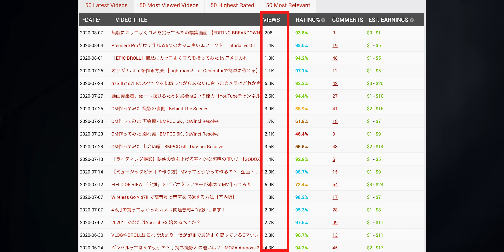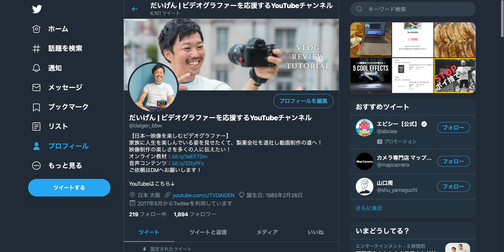動画編集者が自分のYouTubeチャンネルを持った方が良い3つの理由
ビデオグラファーとしていきていくためのスキルを学ぶ教材、VIPRO BASIC絶賛発売中！

↓BGMはepidemic soundをメインで使っています(1ヶ月間の試用期間あり)

About : 日本一映像を楽しむビデオグラファー
2児の父、17時以降の家事担当
趣味は漫画、料理、動画製作
北海道出身、大阪在住

2009年 製薬会社に入社
2018年 製薬会社を退社し動画制作会社を設立
2019年 MVや企業PV、YouTubeのプロデュースなどを行う

00:00 オープニング
01:48 撮影と編集の練習になる
03:15 YouTubeに詳しくなる
05:22 ポートフォリオになる
07:45 動画編集者はYouTubeをやりましょう

メインカメラ - α7iii
VLOGレンズ - FE 16-35mm F4
VLOGレンズ2 - FE 24mm F1.4
B-ROLLレンズ - Batis 40mm F2
サブカメラ - X-T4
サブカメラレンズ - Sigma 18-35mm F1.8
アダプター - Fringer FR-FX2
ピンマイク - RODE Wireless Go
ジンバル - MOZA Aircross 2
照明 - GODOX SL150WII
ソフトボックス - LAOFAS
ND FILTER - K&F コンセプト
ドローン - Mavic 2 Pro
3脚 - マンフロット 190go！
3脚 - マンフロット COMPACT Action
持ち運びライト - Aputure LED撮影ライト
アクションカメラ - Gopro Hero 7

自宅で出来るPV撮影のやり方 - ハイボールをシズル感たっぷりに表現してみた！

【ミュージックビデオの作り方】MVってどうやって作るの？ - 企画・レコーディング・撮影 【メイキング】

万能なGマスターレンズ！ソニー 24mm F1.4 GM × α7iiiが最強の組み合わせすぎる！

ビデオグラファーになりたい方必見！最低限揃えておきたい機材6選